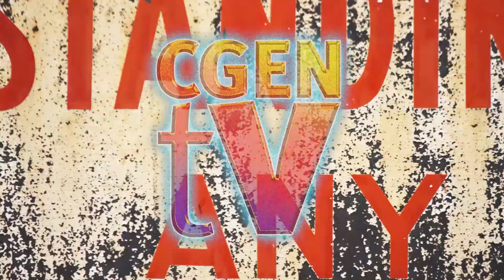CGEN TV 2019 - Episode 1 - Media crew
Our student media crew introduce themselves and begin planning the upcoming CGEN TV episodes for the 2019 program.